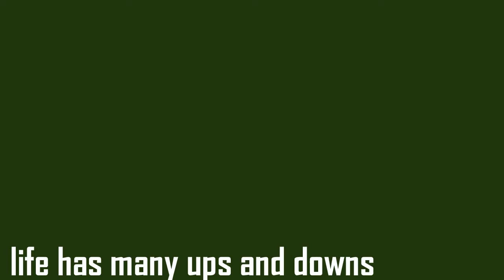photography streets of atlanta- wesley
vision by wesley photography